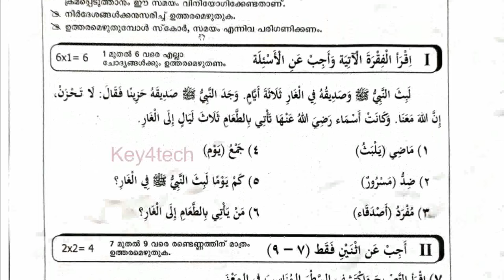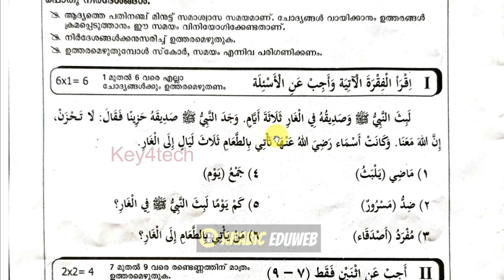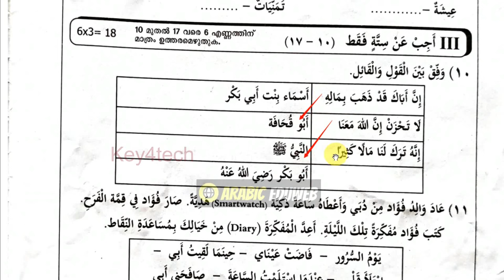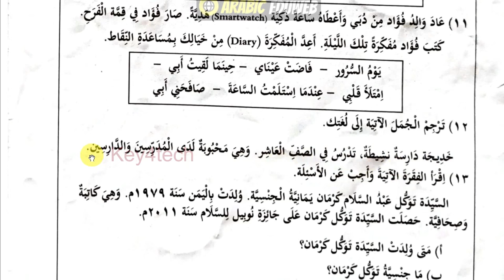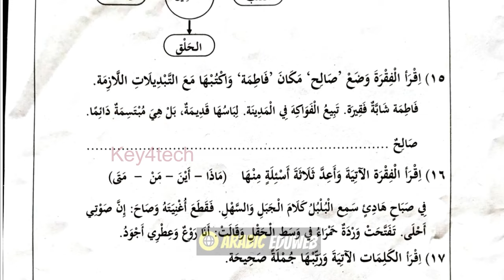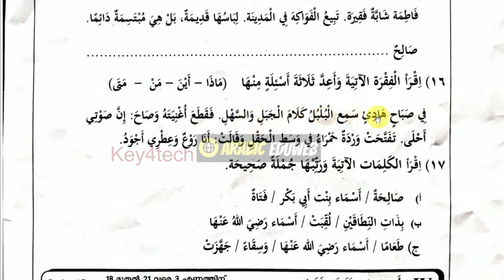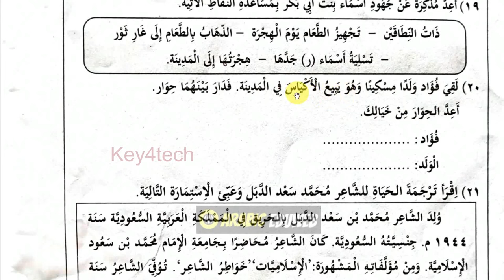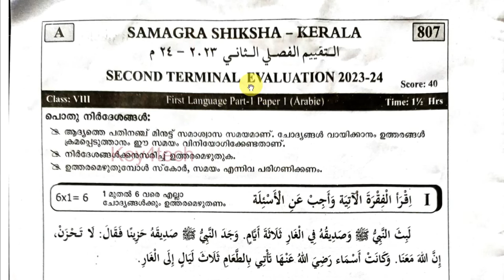Class 8 Arabic | Christmas Exam Question Paper & Answer Key - 2023 | ക്ലാസ് 8 അറബിക്